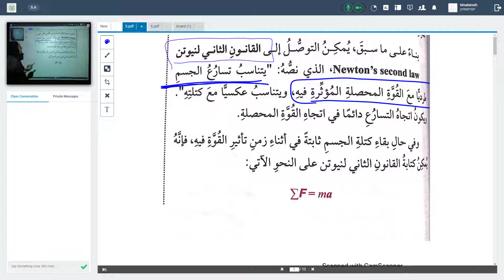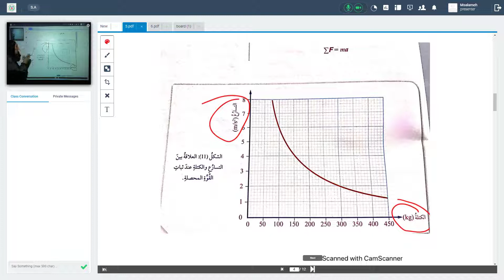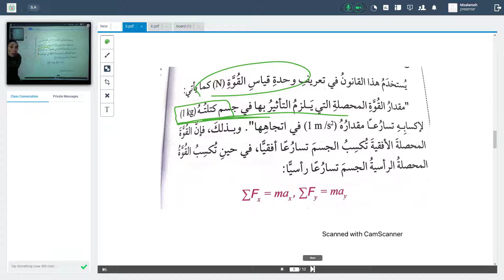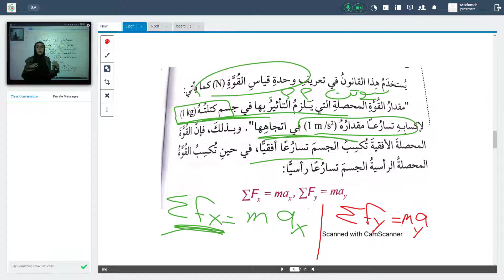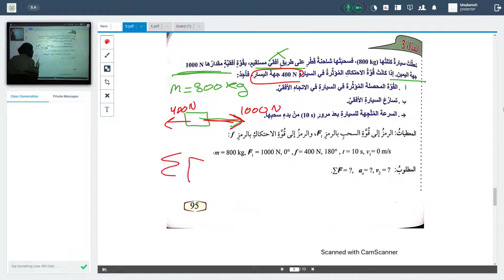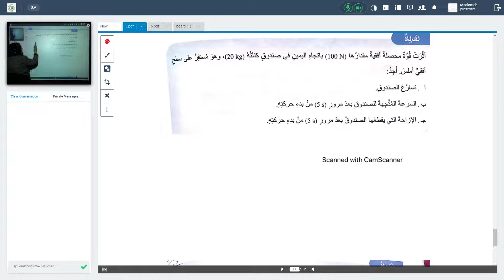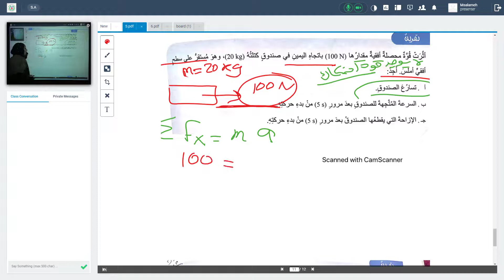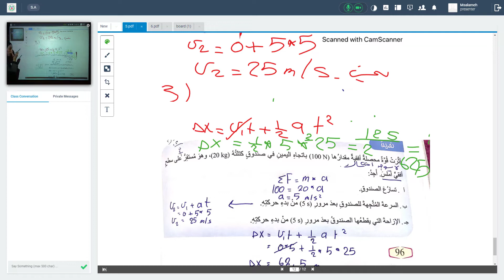الصف العاشر الفيزياء مس ديما الخطيب قانون نيوتن الثاني